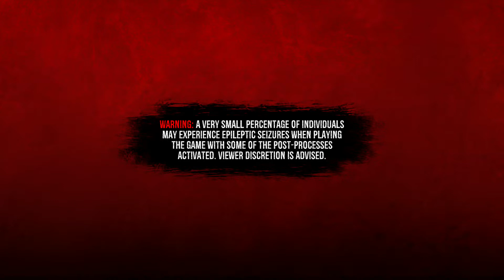God's Trigger - First Five Minutes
Fun game that is a lot like Hotline Miami.